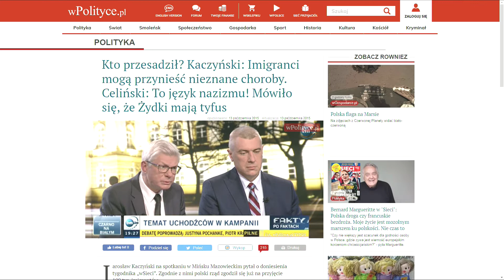Jan Bondar: Daleko jest do mówienia o epidemii Odry w Polsce